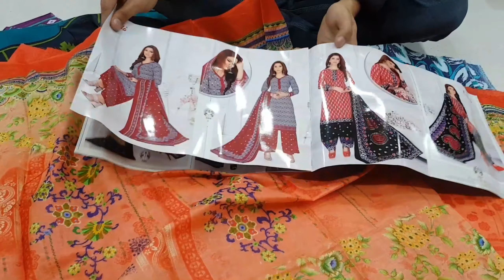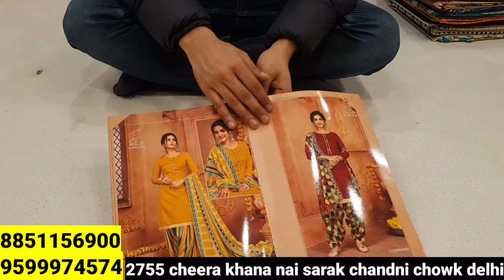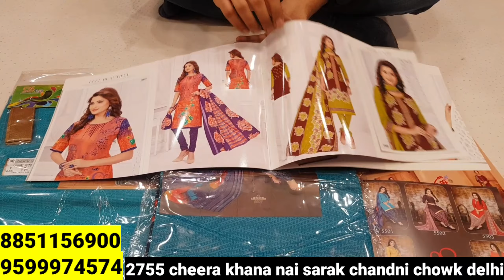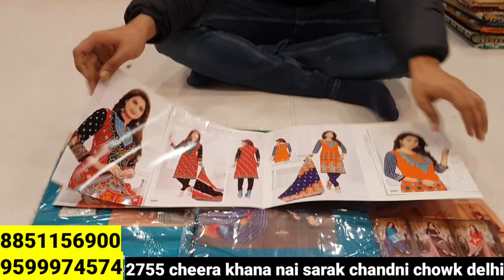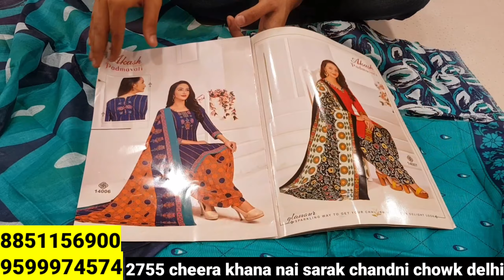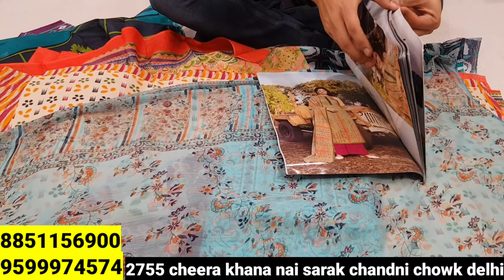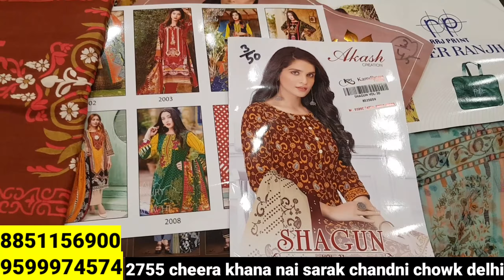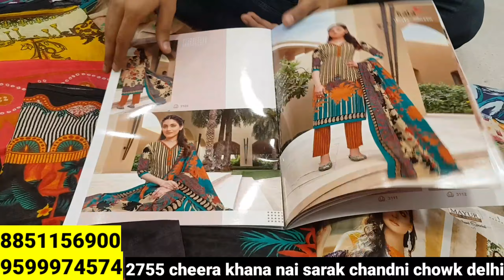Cotton catlog suits।100%cotton printed suits।super variety,kamdhenu textile।9599974574,8851156900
kamdhenu textiles

2755 cheers khana  nai sarak chandni chowk delhi 6